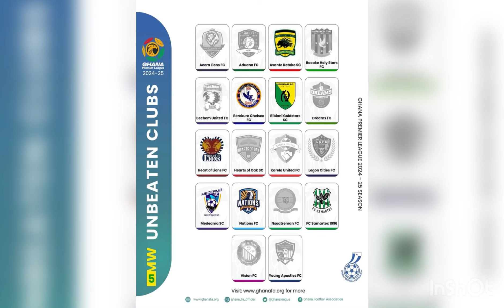KOTOKO PLAYS TOMORROW AT ADAKO JACHE || REPLECA JERSEYS OUT || TECHNICAL TEAM ON GRABS DETAIL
BOOM 💥 KOTOKO PLAYS TOMORROW AT ADAKO JACHE || REPLECA JERSEYS OUT || TECHNICAL TEAM ON GRABS DETAIL